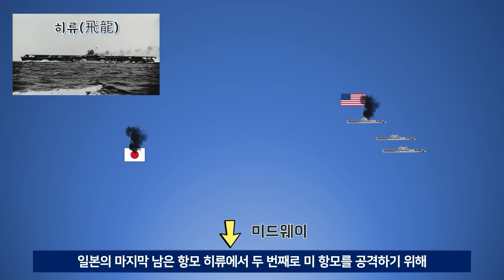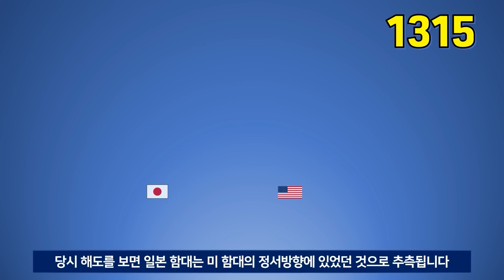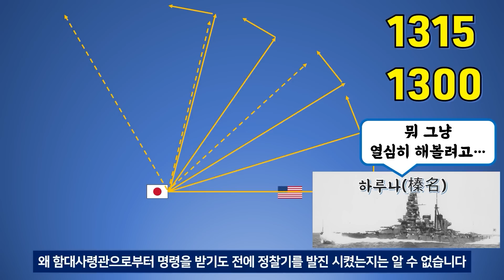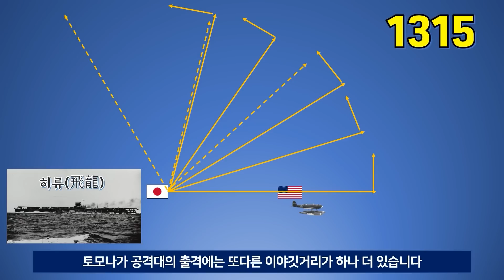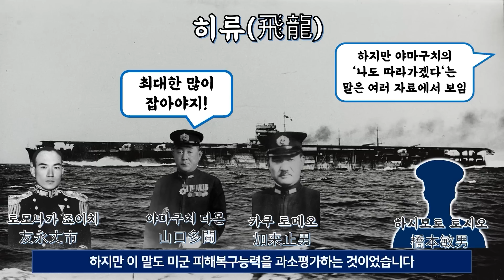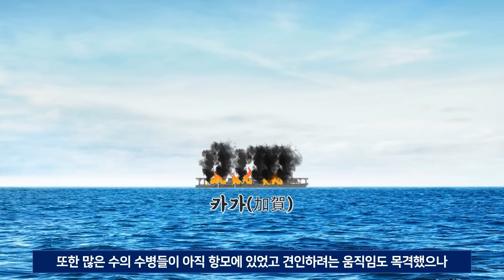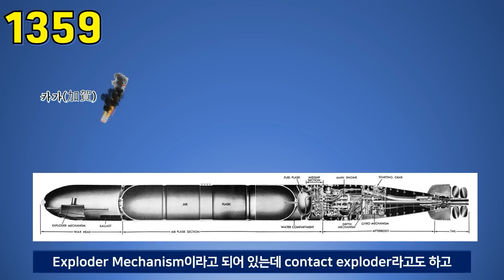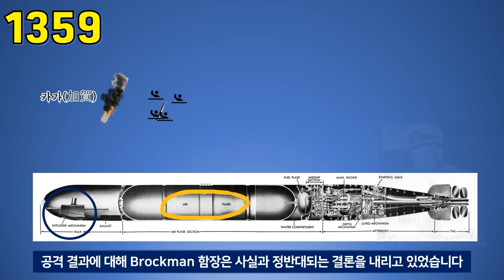기동불능 적함에 어뢰 4발을 쏜 결과는? - 미드웨이 해전 요크타운 공방전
태평양전쟁 25 - 북태평양전역 (편의상 개전부터 1943년 5월까지 커버합니다)

Kevin MacLeod의 Faceoff에는 크리에이티브 커먼즈 저작자 표시 4.0 라이선스가 적용됩니다.